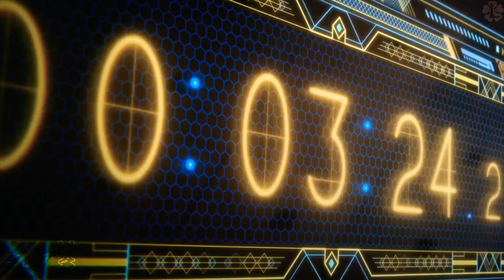Deku vs Flect Turn - Boku no Hero Academia「AMV」The Movie 3 - World Heroes' Mission - Kickᴴᴰ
Anime: My Hero Academia: The Movie 3 - World Heroes Mission

My instogran: $%@^@:$

Hello friends! I am glad that you are watching the premiere and my videos! Thank you, but I can't always reply to your message as I am a Russian child and I am 15 years old)

                                  ◤Tags◥

Boku no Hero Academia Season 5 Episodes amvs,
Boku no Hero Academia World Heroes Mission,
Boku no Hero Academia amv,
Deku,
Izuku Bakugo Shoto vs Flect Turn,
Kick amv,
Midoriya vs Flect Turn,
My Hero Academia Season 5 Episodes amvs,
World Heroes Mission Kick,
amv,
amv kick,
libi amvs,
my hero academia season 5 amv,
Class 1a vs midoriya,
mha amv,
HE'S GONE MAD! DEKU VS BAKUGO AND CLASS 1-A! - My Hero Academia